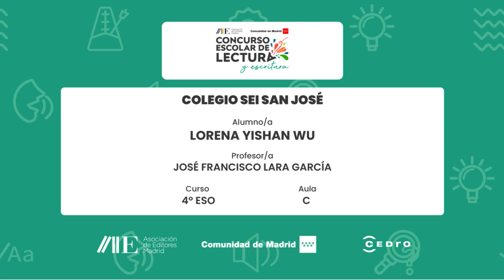Colegio SEI San José | 4º ESO | C | Lorena Yishan Wu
Centro Educativo:
Colegio SEI San José
Curso:
4º ESO
Aula:
C
Nombre del Alumno/a:
Lorena Yishan Wu
Nombre del Profesor/a:
José Francisco Lara García

Microrrelato:
"Un día más.
Me despierto antes del amanecer. Siento el placer de poder contemplar el primer rayo de sol entrar por mi ventana y escuchar los agradables sonidos de mi alrededor.
Doy varias vueltas en la cama para despejarme.
Me llaman, debo hacer ejercicio antes de ir a trabajar.
Tras varias horas de trabajo estoy hambriento, mis compañeros de trabajo y yo nos disponemos a comer.
¡Qué día más largo!, pero ya toca descansar. Vuelvo a mi habitación y comienzo a reflexionar sobre todas las cosas que he hecho hoy. No puedo hundirme.
Necesito recordar los momentos en los que en mi vida color gris aparecen algunos colores, como ese rayo de sol que entra por mi ventana de diez centímetros de longitud; la sonrisa de mi compañero de habitación momentos antes del ruido de las porras de los guardias contra las puertas; la tarta de chocolate que contenía mi bandeja metálica con cubiertos de plástico…
Un día más."

Obra de referencia:
Federico García Lorca "La casa de Bernarda Alba"